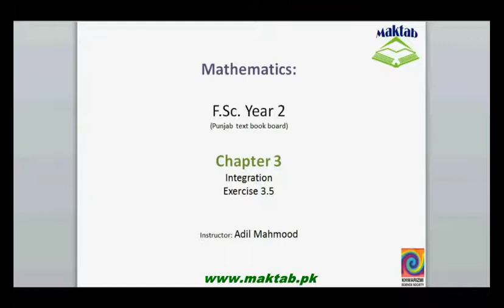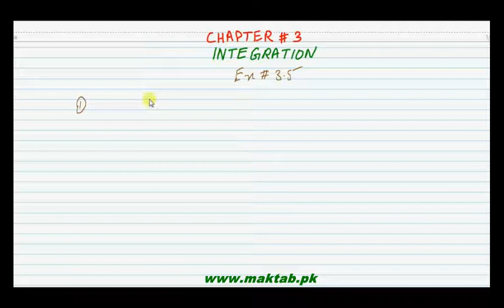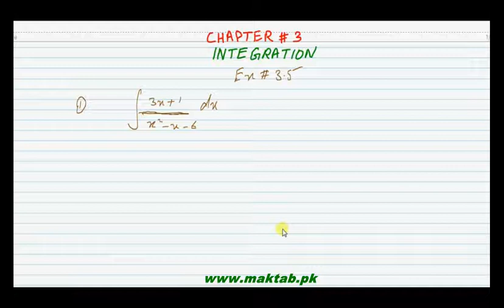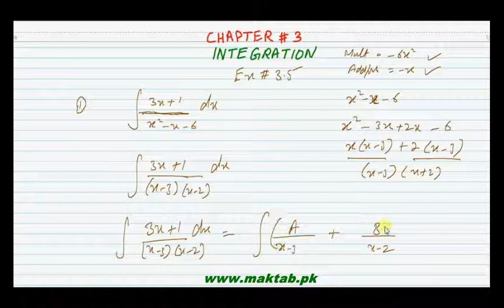FSc Math Book2, Ex 3 5, LEC 32; Q 1 31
This video lecture from Integration (F.Sc. second year Mathematics) covers: Question number 1-31 of exercise 3.5. In these questions we find the integration of functions involving partial fractions.Find more e-learning material and educational video lectures in Urdu at maktab.pk. These videos are free to use for promotional and commercial purpose by keeping the credits to Maktab.